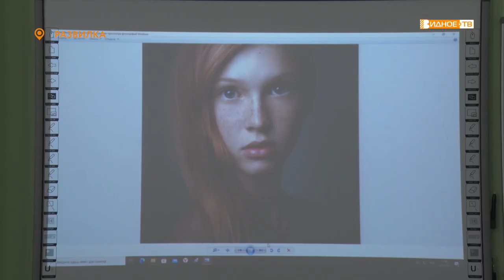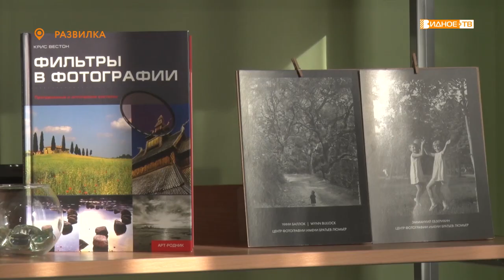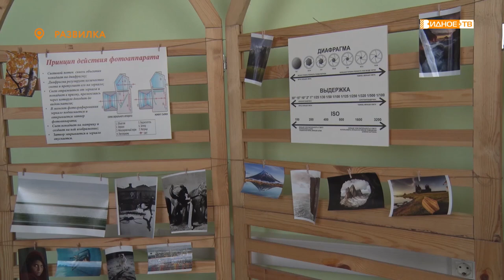Новости телеканала Видное-ТВ (06.04.2021 - вторник)